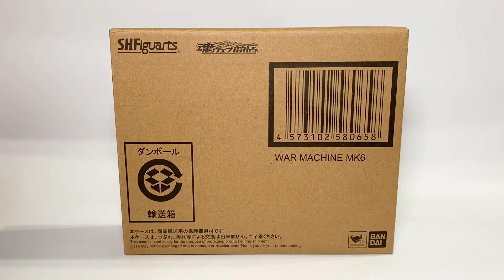【餓模人開箱】S.H.Figuarts 戰爭機器 馬克6 War Machine Mark IV MK6 ウォーマシン マーク6 shf アベンジャーズ エンドゲーム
復仇者聯盟 終局之戰中登場的 戰爭機器 馬克6推出 SHFiguarts，平淡的設計、單薄的火力，在電影中戲份不多，被戲稱為反星爵裝甲，有愛就收吧。